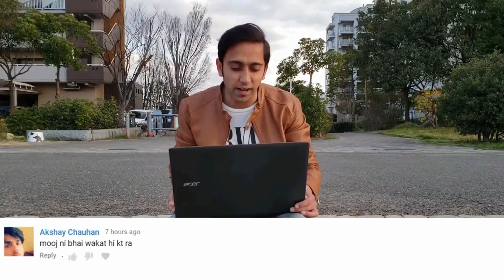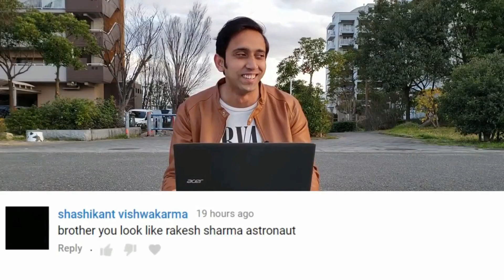My Youtube journey II100th video special !! INDIAN IN JAPAN II Rom Rom Ji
This is my youtube journey or recap hope it will inspire some one to work hard in there on journey

. I am  a Desi indian living in japan and working here. I share my crazy and fun experiences here.
thanks.

special thanks to mayank chawala bhai for making this video possible.